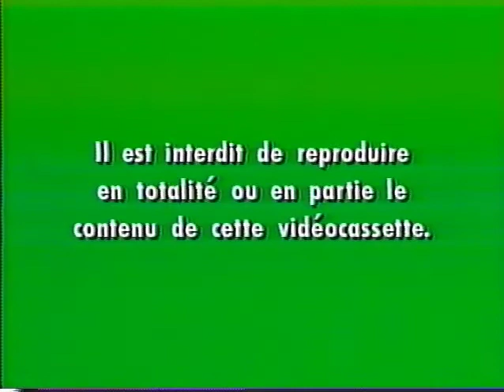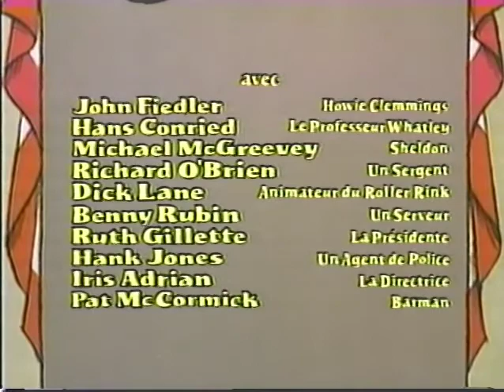Opening to Un Candidat au Poil 1997 VHS (French Canadian Copy)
Here's the opening to the 1997 French Canadian VHS of "Un Candidat au Poil."

1. Green Warnings
2. 1992 Walt Disney Home Video Logo
3. "Maintenant Disponible sur Vidéocassette"
4a. La Fidèle Vagabond Preview
4b. Alice au Pays des Merveilles Preview
4c. Le Livre de la Jungle Preview
5. "Notre Programme Principal"
6. 1968 Buena Vista Logo
7. Opening Credits